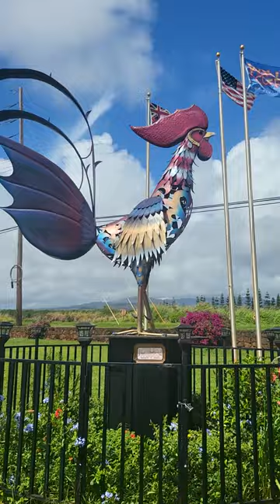THATS A BIG COCK!!!!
That what she said!